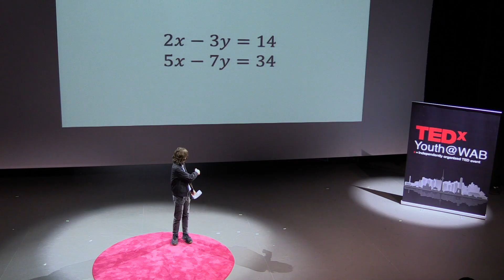The Schoolwork Dilemma | Elliot Lindner | TEDxYouth@WAB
My name is Elliott Lindner. I’m originally from Australia and have been at the Western Academy of Beijing in Beijing, China for four years. 4 years, along with the factor of being a staff kid, has led to me having many experiences for knowing the school, including being on student voice panels. 4 years is long enough to notice certain things about the school, and that is exactly what I will be speaking about: How schools have to adapt to meet the needs of the individual, and why the individual is learning what they are. My name is Elliott Lindner. I’m originally from Australia and have been at the Western Academy of Beijing in Beijing, China for four years. 4 years, along with the factor of being a staff kid, has led to me having many experiences knowing the school, including being on student voice panels. 4 years is long enough to notice certain things about the school, and that is exactly what I will be speaking about: How schools have to adapt to meet the needs of the individual, and why the individual is learning what they are. This talk was given at a TEDx event using the TED conference format but independently organized by a local community.